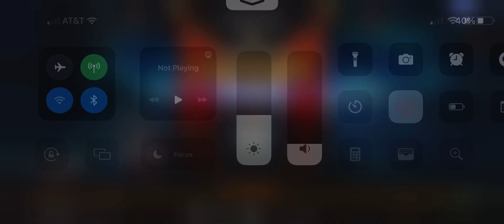“Respect the great Landy”